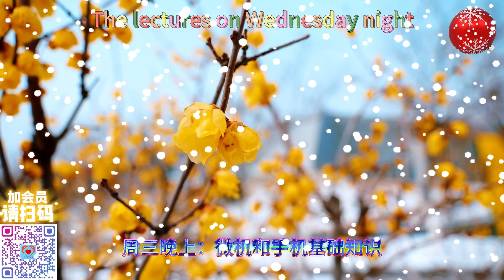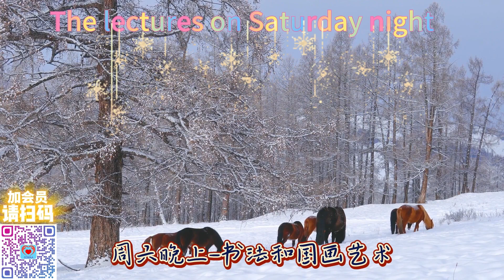保护您生活中的老年人| Help protect the seniors in your life | CCWAA @ 2023 12 17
帮助保护您生活中的老年人。提醒他们，当谈到加拿大牙科护理计划时，我们绝不会：➡️通过电子邮件或短信联系他们并索取个人信息➡️留下威胁语音信息➡️索要预付信用卡或礼品卡有关如何以及何时申请的详细信息，请访问：
Help protect the seniors in your life. Remind them that when it comes to the Canadian Dental Care Plan, we will never:
➡️ contact them by email or text message and request personal information
➡️ leave a threatening voice message
➡️ ask for prepaid credit cards or gift cards